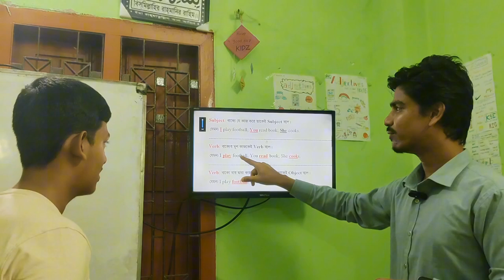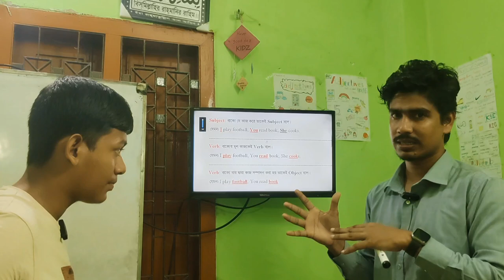What are Subject, Verb, and Object in English? | সহজ ভাষায় Subject, Verb Object কী?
What are Subject, Verb, and Agreement /Object in English?

Don't Download or copy Anything From This Channel. It's a Cyber Crime. All Videos of this Channel is Copyrighted by Chamir